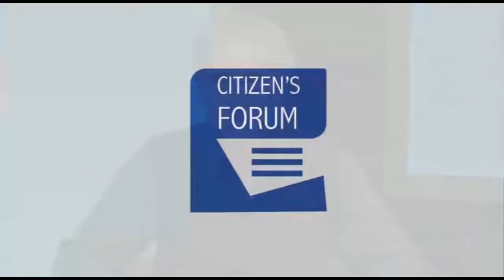Citizen's Forum 2019-01-16 #1: Robert Conibear on Hybrid Vehicles